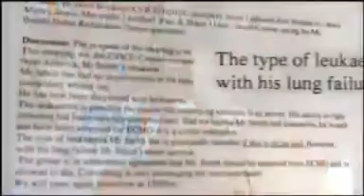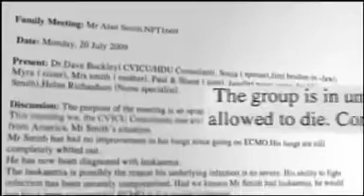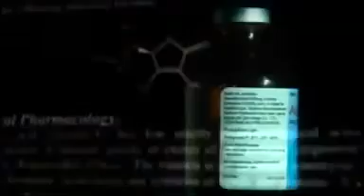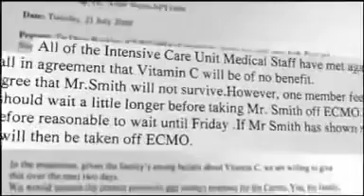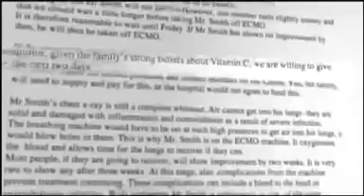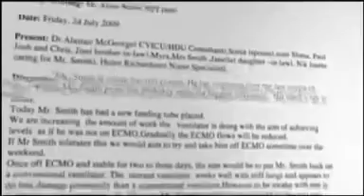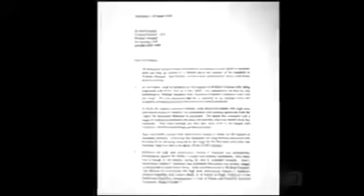Vitamin C Cures Alan Smith of Swine Flu "60 Minutes" Living Proof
Allan Smith, a New Zealand Dairy farmer, contracted Swine Flu while away on vacation in Fiji.  When he returned home, the flu quickly evolved into severe pneumonia which left him in a coma on Life Support in the Intensive Care Unit.